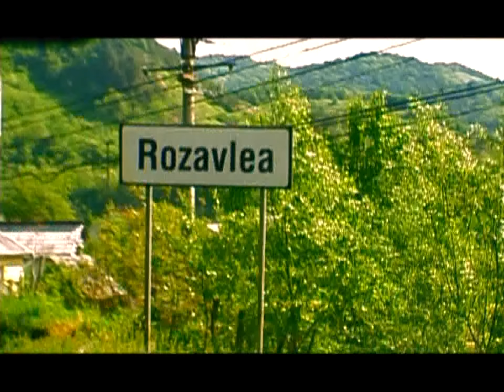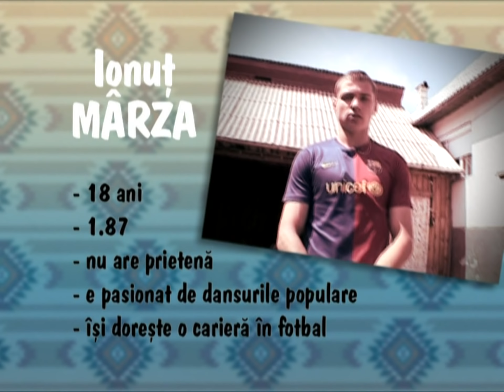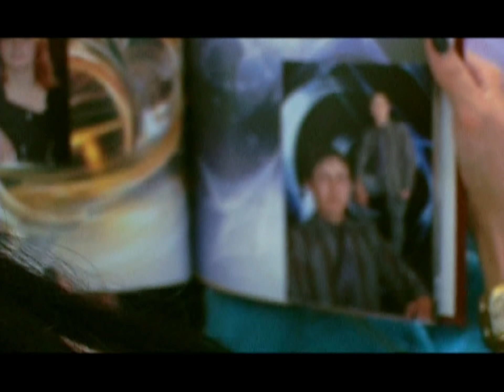MI-S BAIATUL DE LA TARA SEZON 1 EPISOD 6